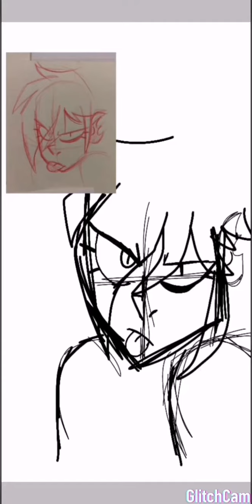Speedpaint/ Demencia- 2.0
Всем привет с Вами Мун. И вспомним нашу Деменцию из Злыдней. И скоро, будет Спидпейнт про Блэк Хэта из Злыдней.